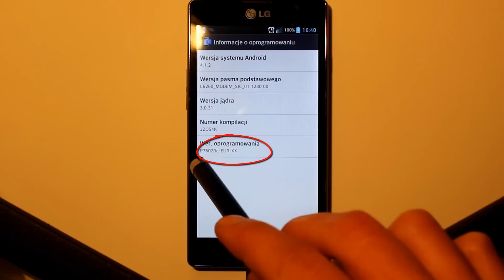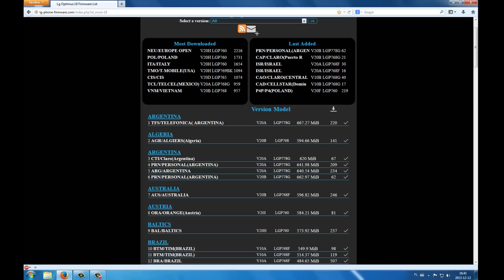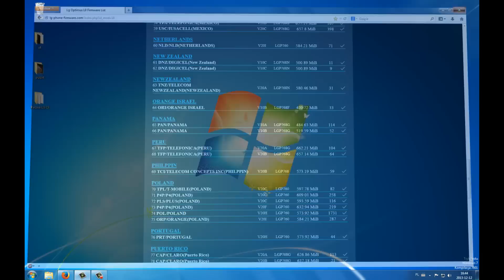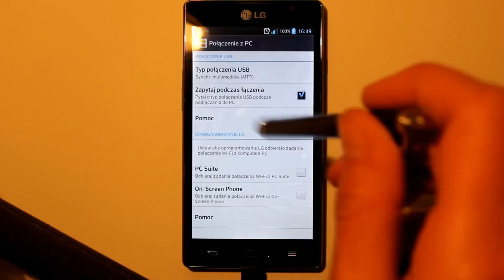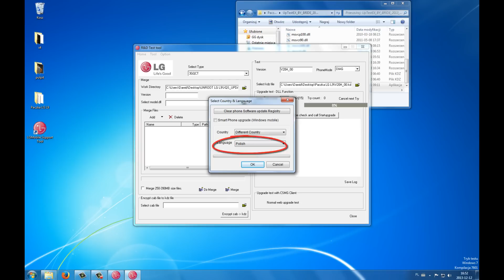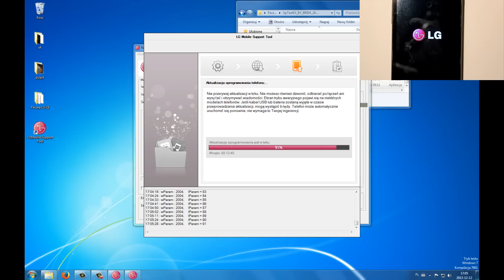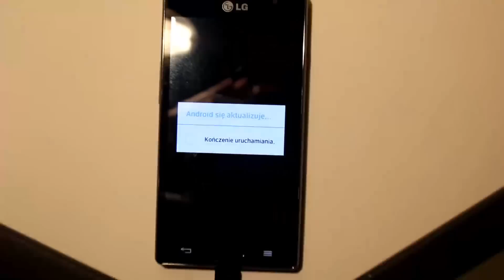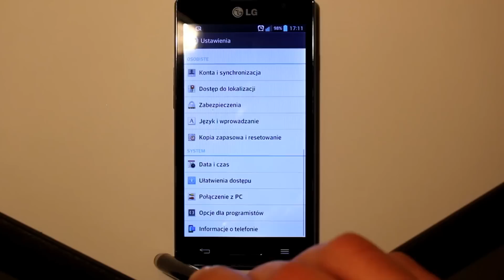Jak wgrać czystego androida? Jak zaktualizować? Jak zrobić unroot na LG L9 L7 G 4.1.2 How to install